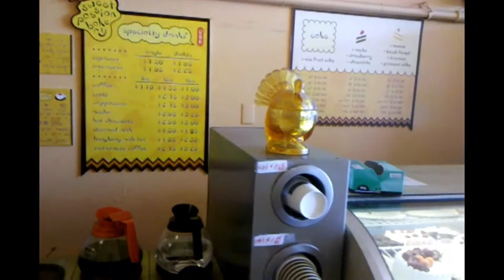ByHeart Proudly Presents GENEVA RENTAL